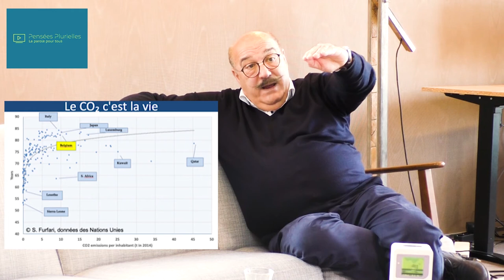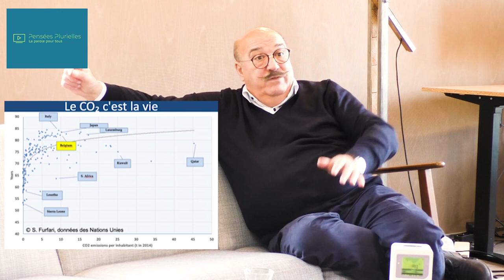LE CO2, C'EST LA VIE (DR FURFARI)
Dr Furfari nous explique l'importance du CO2

Docteur Furfari est spécialiste de l'énergie, Il est aujourd'hui professeur à l'Université Libre de Bruxelles et auteur de nombreux ouvrages dont le dernier en date est "Vive les énergies fossiles !". Il nous explique l'importance du Co2.

Cette œuvre vidéo et sonore de Pensées Plurielles est mise à disposition selon les termes de la Licence Creative Commons Attribution – Pas d’Utilisation Commerciale – Partage dans les Mêmes Conditions 4.0 International.
Inclure obligatoirement un lien vers la source originale entière en cas de réutilisation.